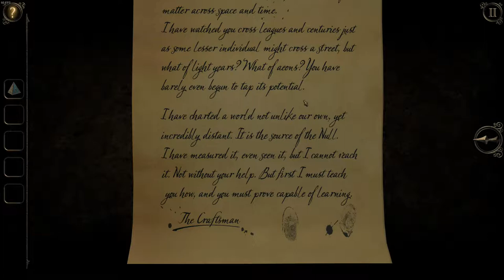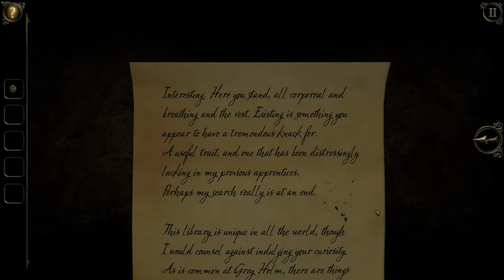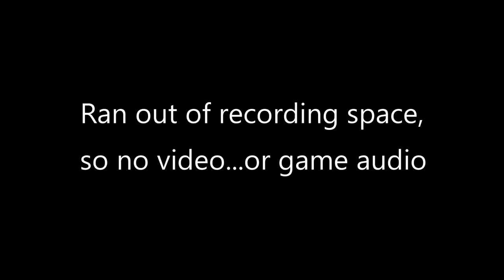The Room 3 - Chapter 3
In this episode I play chapter 3 of The Room Three...